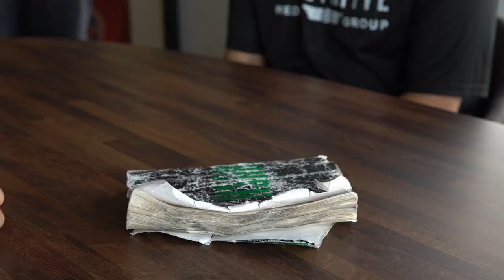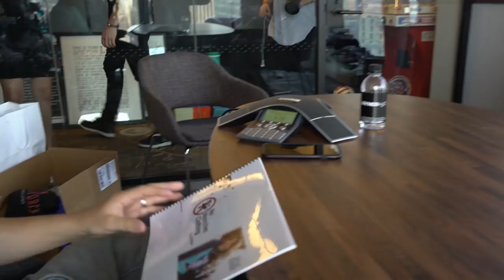Elevator Pitches with GaryVee at VaynerMedia Headquarters💪 🔥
How did VaynerNation get a chance to pitch to me? I went live on Instagram and started a contest with the hashtag 30pitchesgaryvee. I chose 30 people who could pitch their business or idea to me for 1 minute and then I would give them feedback in 1 minute as well.